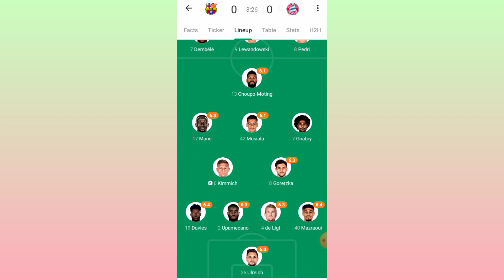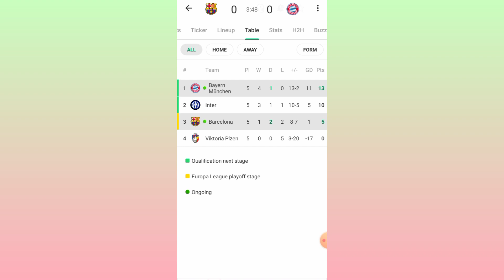Barcelona Vs Bayern Münich 0-3 All Goals & Highlights UEFA Champions League Group Stage 2022HD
barcelona
bayern munich
barcelona vs bayern munich
barcelona vs bayern munich live
barcelona live
lewandowski
barcelona vs bayern munich live today
barca
barcelona match today watch live
barcelona match and bayern munich live premiere
watch barcelona live
barcelona vs bayern munich live with images
barcelona match today
barcelona match live
champions league
watch barcelona vs bayern munich live
barcelona vs bayern munich match
lewandowski barcelona
bayern munich vs barcelona
uefa champions league
bayern
ucl
dembele
barcelona vs bayern
bayern vs barcelona
uefa
soccer
xavi
champions league highlights
muller
barcelona vs bayern champions league
barca vs bayern
fc bayern münchen
viktoria plzen
fcb
raphinha
gavi
ansu fati
messi
football
pedri
barcelona vs bayern munich live streaming
fifa 23 barcelona
fifa 23 bayern munich
barcelona vs bayern munich en vivo
bruno gamer
bg
fifa 23 ps5 gameplay
ps5
fifa 23
football highlights
camp nou
barcelona vs bayern munchen
barcelona predicted lineup
bayern munich lineup
thomas muller lewangoalski
thomas muller
muller lewandowski
barcelona vs bayern champions league 2022
bayern vs barca champions league 2022
bayern vs barca champions league
bayern fc
barcelona fc
barca vs bayern 8-2
bayern munich predicted lineup
barcelona vs bayern munich head to head
barcelona vs bayern munich results
highlights
goals
barca vs bayern munich
jordi alba
bar vs bay dream11 team
bay vs bar dream11
bar vs bay dream11
barcelona vs munich
lewi
barca vs bayern munich livematch
barca vs bayern munich predicted lineups
barcelona lineup vs bayern munich
barca lineup
posible alineacion inicial fc barcelona
xavi barsa
potencial 11 inicial fc barcelona
barsa
sportshighlight
futbol europeo
liga de campeones
futbol
bay vs bar dream11 analysis
bar vs bay dream11 analysis
uel
european futbol
european football
european soccer
europa league
champions league 2022
bay vs bar dream11 predictions
bar vs bay dream11 predictions
bay vs bar
barcelona vs bayern munich live match
barcelina vs bayern munich predicted lineup
barcelona vs bayern munich lineups
bar vs bay
thekingofpes
fifa
barcelona lineup
football challenge
match barcelona x bayern munchen
watch espn live
watch live bein sports
bayern munchen
barcelona vs bayern munchen match
watch barcelona vs bayern munchen live
group stage - uefa champions league 2022
barcelona vs bayern munchen live live today
goals from the match barcelona vs bayern munchen 25/10/2022
barcelona vs bayern munchen live with images
bayern munchen vs barcelona
barcelona vs bayern munchen live
ea sports
fc bayern münchen vs. viktoria plzen
uefa youth league
youth league
bayern munchen u19
bayern munich u19
bayern u19
barca u19
barcelona u19
barca vs bayern u19 highlights
bayern vs barca u19 highlights
bayern munchen vs barcelona u19 highlights
barcelona vs bayern munich u19 highlights
barca u19 vs bayern u19
barca vs bayern u19
bayern munchen vs barcelona u19
bayern munchen u19 vs barcelona u19
barcelona vs bayern munich u19
barcelona u19 vs bayern munich u19
viktoria plzen vs. fc bayern münchen
bundesliga matchday 8
bayern leverkusen highlights
bayern leverkusen
bayer 04
leverkusen
bayer 04 leverkusen
mj7
season 2022/23
fifa23
bundesliga highlights
bundesliga 2022/23
bundesliga
fc barcelona
mane bayern
lewandowski vs bayern
barcelona lewandowski
fifa 23 bayern munich vs barcelona
fifa 23 barcelona vs bayern munich
ucl predictions
champions league bets
champions league odds
champions league best bets
champions league betting
inter
barça vs bayern
champions league preview
la liga
barça
en directo barça
fichajes barça
barça en directo
barça en vivo
salidas barça ultima hora
ultimas noticias barça hoy
ultimas noticias barça en directo
ultima hora fichajes barça
ultima hora fichajes barcelona
noticias barça en directo
ultima hora barça en directo
última hora salidas del barça
salidas barça
territorio blaugrana
ultima hora barça
champions league picks
ter stegen
champions league free picks
barcelona bayern munich live football match
barcelona bayern munich live watch
barcelona bayern munich live on tv
barcelona bayern munich live match
barcelona vs bayern munich fifa 23
fifa 23 ps5 4k
barcelona vs bayern munich football
barcelona vs bayern munich tv
barcelona vs bayern munich prediction
barcelona vs bayern munich match today
barcelona vs bayern munich highlights today
barcelona vs bayern munich highlights
barcelona vs bayern munich 2022
live streaming barcelona vs bayern munich
barcelona vs bayern munich live stream
barcelona vs bayern munich como ver en vivo
barcelona vs bayern munich how to watch online
uefa champions league fifa 23
barcelona vs bayern full match
barcelona vs bayern 2022 live
barcelona vs bayern munich goals